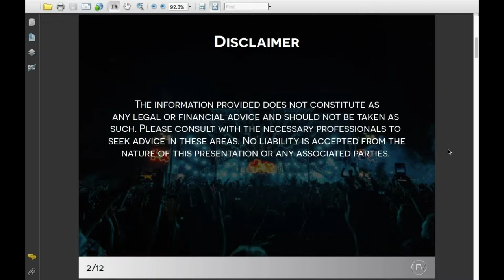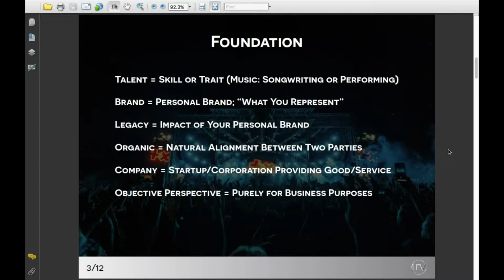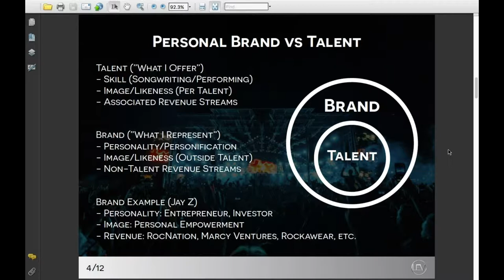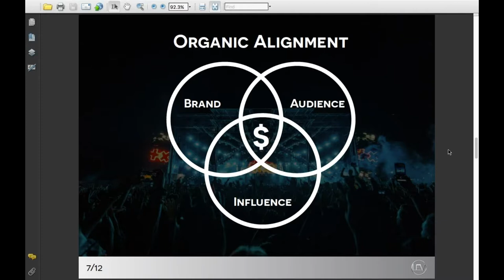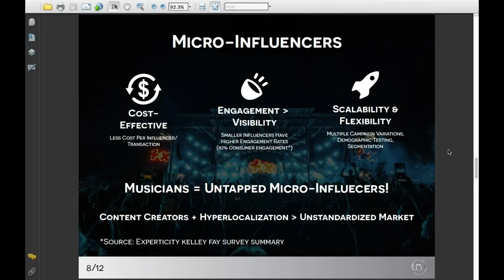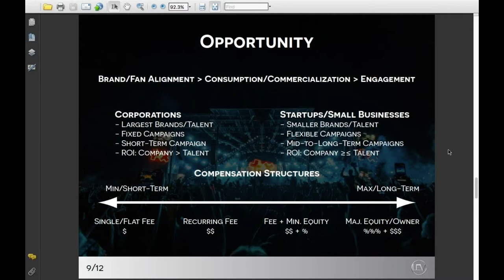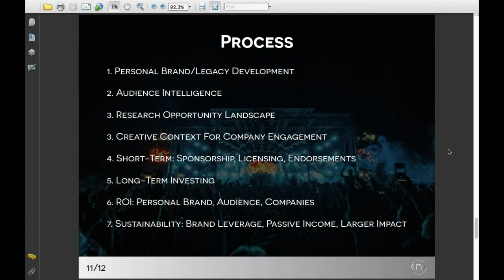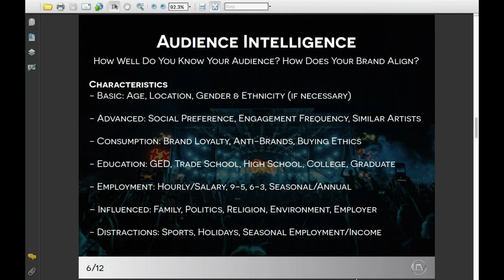Creating A Sustainable Brand Webinar (Music Business Association)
Creating A Sustainable Brand Webinar, presented by the Music Business Association, hosted by Brian Penick of Legacy Entertainment Ventures.

“Brand” has become a buzzword in the music industry in the past few years. Artists now understand their fans are not only interested in their music, performance, etc., but also in the actual creator. But how do you develop this brand into something tangible and, more importantly, one that can be monetized?

Understanding how to build a genuine brand which organically aligns with your fans is one of the most important things an artist can do in today’s music industry. In this webinar, serial music entrepreneur Brian Penick from Legacy Entertainment Ventures explores artists’ brands from development to achieving sustainability.